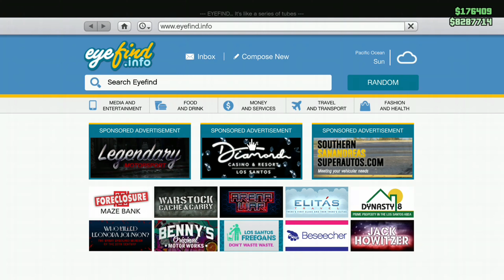Buying The Avenger | GTA V Online | On Sale